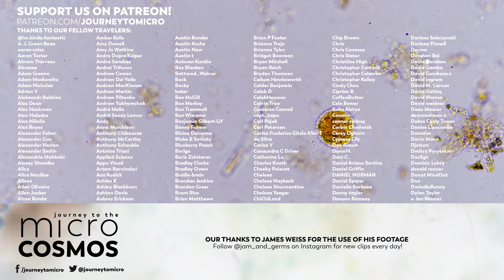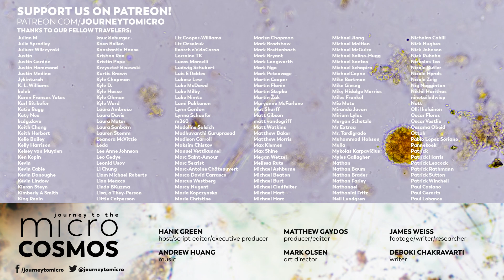Amoebas: Occasional Brain-Eaters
Yes, they might eat your brain, but there's a lot more to amoebas than that!

This video contains the song Rain II from Andrew Huang's album The Lyre In Trees, available